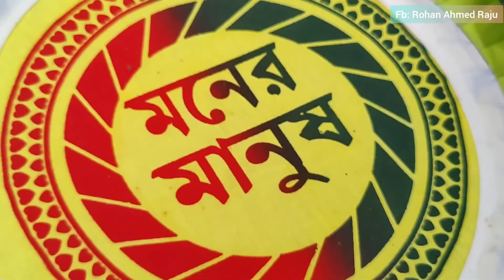১০০০ বছরের পুরনো ঐতিহ্যবাহী ঋষি ঘাটের মেলা । Ghoraghat mela । Dinajpur Mela